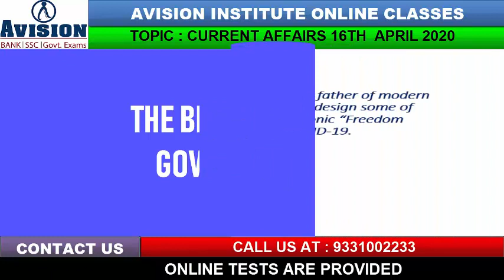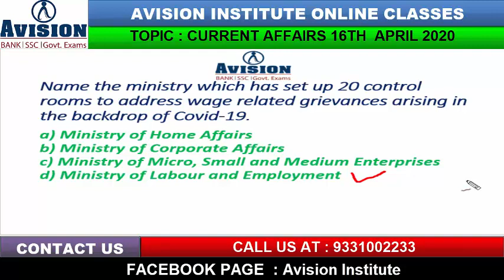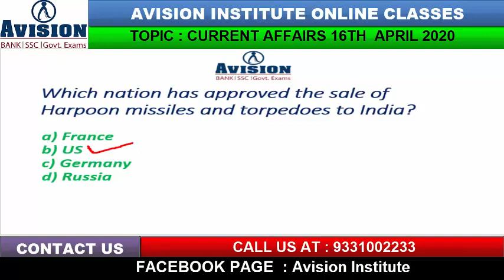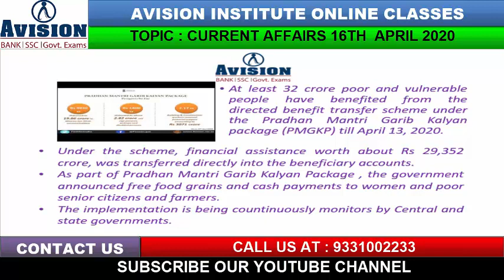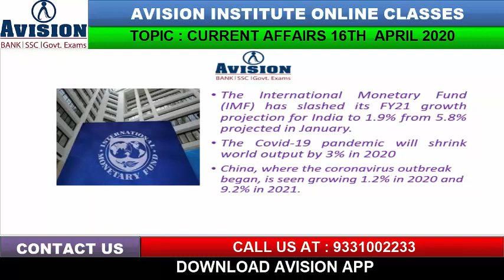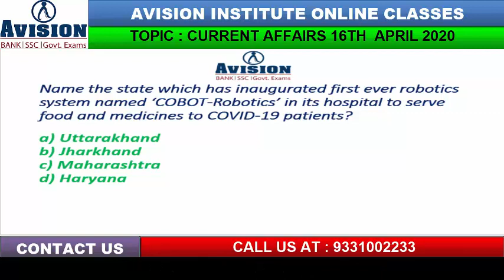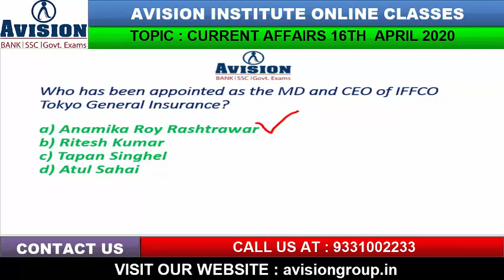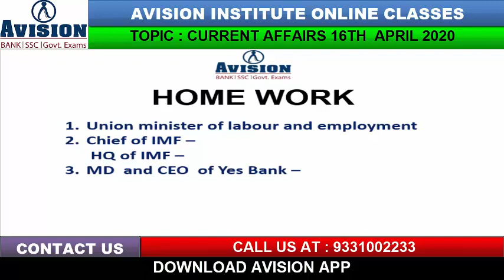CURRENT AFFAIRS OF 16TH APRIL| AVISION DAILY CURRENT AFFAIRS FOR BANK/SSC/RRB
Avision Institute provide Daily Current Affairs 2020 , GK Quiz Current affairs for all Govt exams like SBI PO, SSC, RRB, NTPC, IBPS, RBI and other government Exams, SSC exams Syllabus, SSC Current Affairs for april 2020, SSC Daily GK quiz, SSC CGL GK quiz, SSC CGL. Daily Current Affairs for SSC CGL Exam Pattern, SBI PO exam Syllabus, SBI PO exam pattern, Government Exams Notification, Daily Current Affairs 2020. Best current affairs for 2020 , All top trend new current affairs available. Important Current Affairs for All competitive Exams like Banking, SSC, RRB, RBI, LIC, NDA. Banking quiz and government exam quiz for all exams, Online test for all type of exams like IBPS, SBI PO, RRB, SSC, RBI, NTPC. Banking Courses available on all pattern like SBI PO, SBI CLERK, IBPS PO, IBPS CLERK. Avision Provide LIC Course detail, WBCS Detail, RRB details and SSC Course Details.